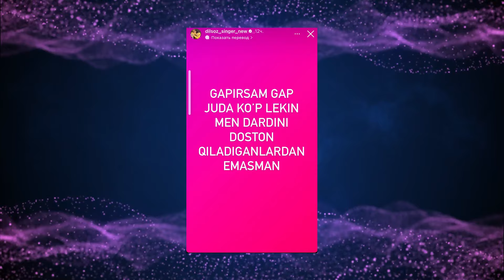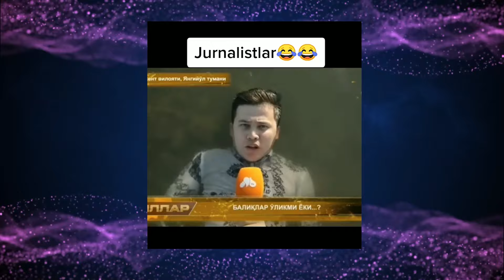Мунисани жаҳли чиқди! M kokteyl